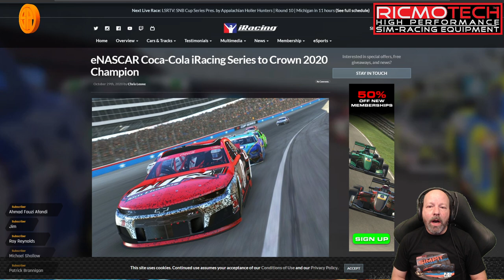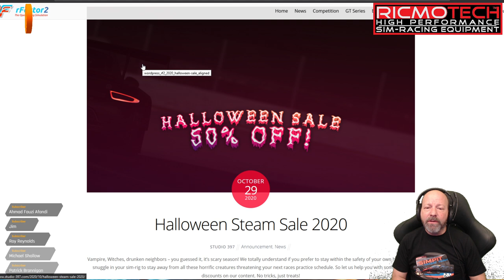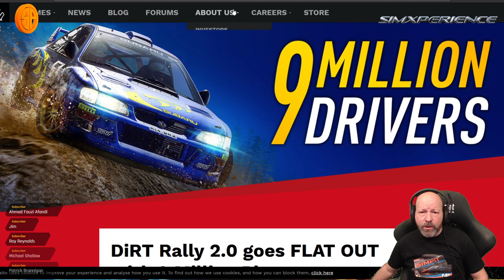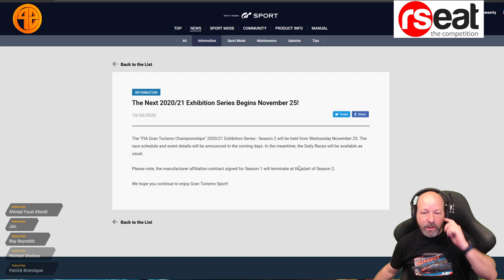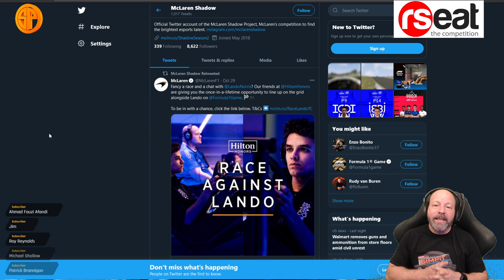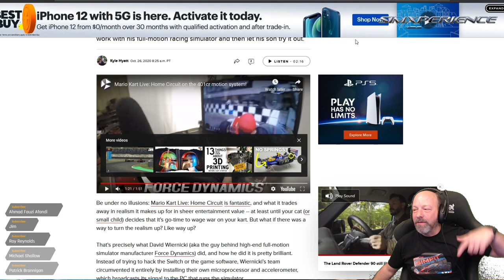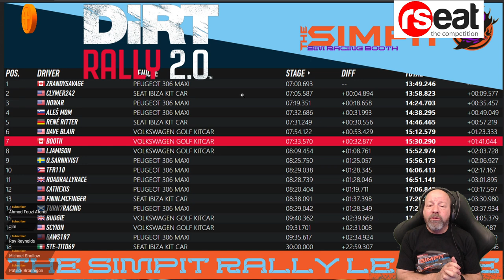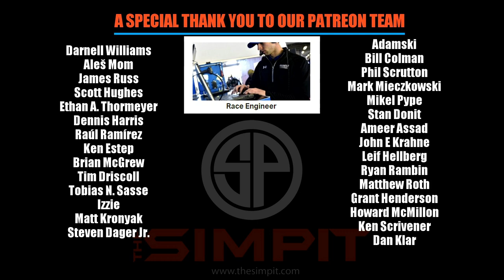The New Pitstop - Cut the BS - Sim Racing News